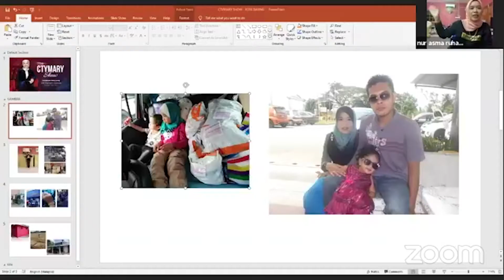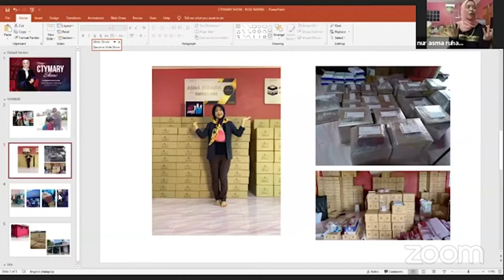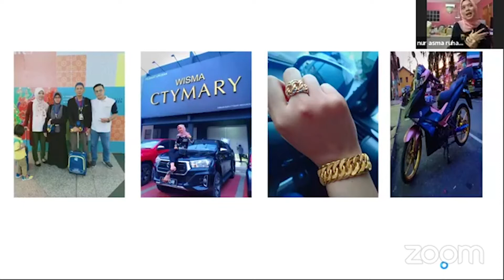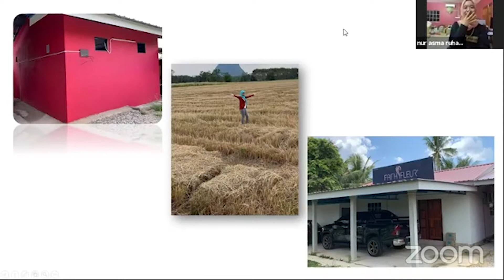TALKSHOW CTYMARY - BETUL KE NAK BERJAYA KENA ADA KELULUSAN UNIVERSITI???